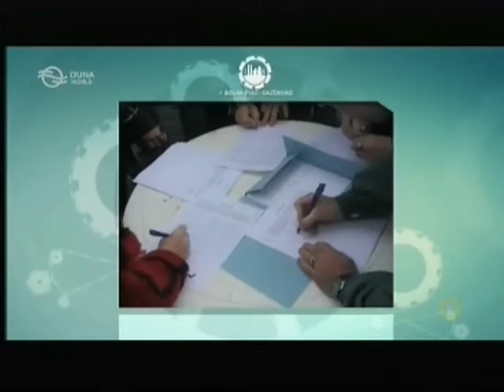Győri Kekszgyár - privatizáció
Bolha-Piac-Gazdaság - film-2015-MTV